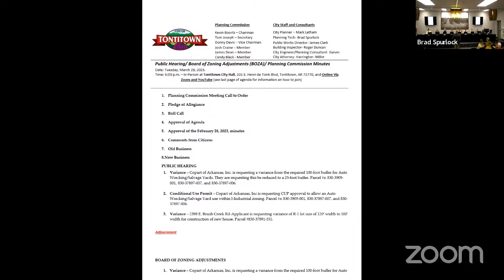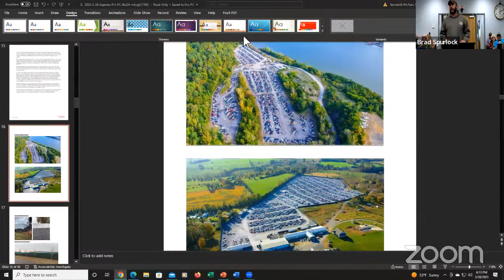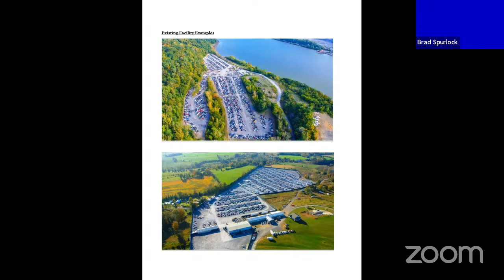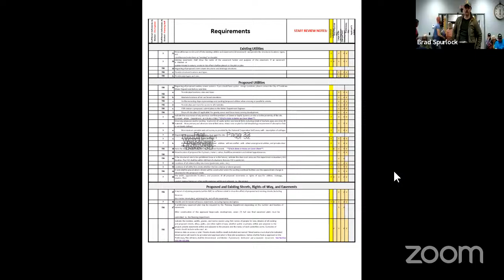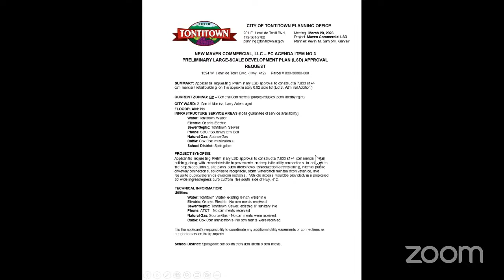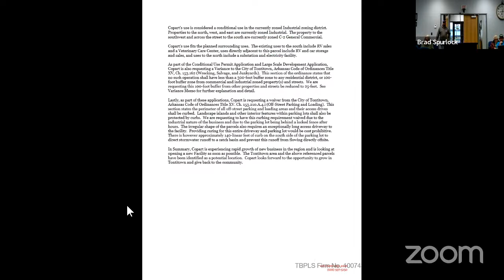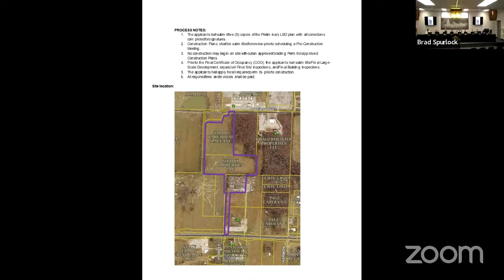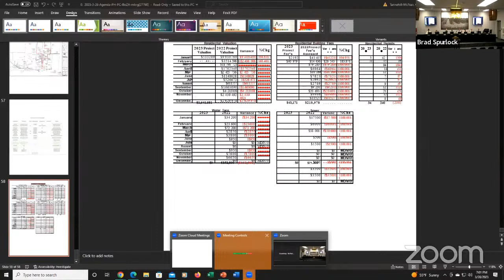2023-03-28 Planning Commission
PUBLIC HEARING
1. Variance – Copart of Arkansas, Inc. is requesting a variance from the required 100-foot buffer for Auto Wrecking/Salvage Yards. They are requesting this be reduced to a 25-foot buffer. Parcel s: 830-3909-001, 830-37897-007, and 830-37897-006.
2. Conditional Use Permit – Copart of Arkansas, Inc is requesting CUP approval to allow an Auto Wrecking/Salvage Yard use within I-Industrial zoning. Parcel s: 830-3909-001, 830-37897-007, and 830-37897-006.
3. Variance – 2398 E. Brush Creek Rd-Applicant is requesting variance of R-1 lot size of 120’ width to 100’ width for construction of new house. Parcel #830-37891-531.

BOARD OF ZONING ADJUSTMENTS
1. Variance – Copart of Arkansas, Inc. is requesting a variance from the required 100-foot buffer for Auto Wrecking/Salvage Yards. They are requesting this be reduced to a 25-foot buffer. Parcel s: 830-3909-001, 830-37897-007, and 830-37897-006.
2. Variance-2398 E. Brush Creek Rd – Applicant is requesting variance of R-1 lot size of 120’ width to 100’ width for construction of new house. Parcel #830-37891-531.

PLANNING COMMISSION
1. Baker Subdivision – Applicant is requesting approval of a subdivision, resulting in a total of four (4) lots, on 1935 Dowell Rd on 37.13 acres.  Tontitown code 152.080 requires parcels that have been split more than three (3) times within a 5-year period to be reviewed by the Planning Commission.  Parcel #: 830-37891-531
2. Pam Trucking Large Scale Development – Applicant is requesting approval of a Preliminary LSD on W Henri de Tonti Blvd to expand the current parking lot by 155 additional parking spaces on 6.45 acres. Parcel s include: 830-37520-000, 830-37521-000, 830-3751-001, 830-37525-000, 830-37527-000, and 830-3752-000.
3. New Maven Large Scale Development – Applicant is requesting approval of a Preliminary LSD approval to construct a 7,833 SF commercial building on approximately 0.92 acres, on Lot 3 Admiral Addition.  Parcel # 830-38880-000.
4. Conditional Use Permit – Copart of Arkansas, Inc. is requesting CUP approval to allow an Auto Wrecking/Salvage Yard use within I-Industrial zoning. Parcel s: 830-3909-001, 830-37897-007, and 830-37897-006.
5. Waiver– Copart of Arkansas, Inc. is requesting a waiver of curbing requirements for off-street parking, drives, and landscape areas. Parcel s: 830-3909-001, 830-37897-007, and 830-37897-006.
6. Copart Large Scale Development – The applicant is requesting approval of a Preliminary LSD development on W Henri De Tonti Blvd to construct an Auto Wrecking/Salvage Yard on 25.1 acres. Parcel s: 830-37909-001, 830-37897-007, 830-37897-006.